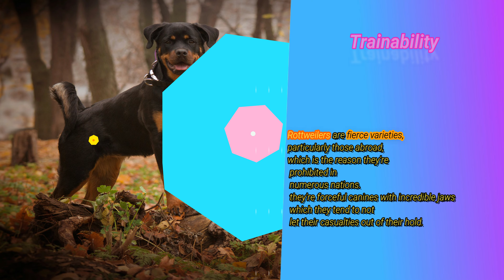Use ROTTWEILER To Make Someone Fall In Love With You/rott/channel Doggies by Sandeep/shots🐶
Use ROTTWEILER To Make Someone Fall In Love With You/rott/love/shortvideo/you tuber/shots/dogs#🐶

Super's Dog Channel

Rottweilers चरित्र और स्वभाव

Rottweilers व्यक्तिगत कुत्ते हैं और अपने परिवारों के प्रति मित्रवत और स्थिर हैं। वे असाधारण संबंध हैं और इसी तरह परिवारों के लिए अविश्वसनीय चौकीदार कुत्ते हैं। वे अपने पोषित व्यक्ति का एक स्थान से दूसरे स्थान पर अनुसरण करते हैं, ताकि वे लगातार दृश्य धारणा के अंदर रहें।

शिक्षण योग्यता

Rottweilers भयंकर किस्में हैं, विशेष रूप से विदेशों में, यही कारण है कि वे कई देशों में प्रतिबंधित हैं। वे अविश्वसनीय जबड़े के साथ जबरदस्त कुत्ते हैं जो वे अपने हताहतों को अपनी पकड़ से बाहर नहीं होने देते हैं।

Rottweilers कुछ हद तक प्रमुख सम्मोहक कुत्ते हैं, जिन्हें वे आम तौर पर काम करने के रूप में उपयोग करते हैं और ज्ञान और शिक्षण योग्यता की निर्विवाद डिग्री के कारण कुत्ते को ठीक करते हैं। उन्हें अधिकांश किस्मों के विपरीत दिखाना मुश्किल नहीं है, हालांकि कई रोट्टवेइलर के पास एक जिद्दी लकीर है।

नर या मादा रॉटवीलर चुनना

क्या मेरे लिए नर या मादा रॉटवीलर खरीदना एक अच्छा विचार होगा?

एक नर या मादा रॉटवीलर चुनना पूरी तरह से निजी झुकाव का मुद्दा है। नर रोटी अधिक उल्लेखनीय हैं और संभवतः तेजी से बताई जा सकती हैं। महिला Rottweiler लड़कों की तुलना में अधिक विनम्र है और सामान्य तौर पर इसके संबंध में कम होगी। नर Rottweilers अधिक प्रबल होते हैं और आचरण द्वारा परीक्षण करते हैं।

This is my new Channel for Dog training and Entertainment purposes.

4 Reasons This NEW Technique Can Transform a Dog in 4 Weeks or Less

3 little known exercises that will have your dog listen to you 100% of the time

Eliminate any bad behavior and have a calm dog without treats or practice

How to communicate so your dog understands/behaves by building a true bond.

Give your dog the greatest gift and take away "dog stress" so your dog lives longer.

🤣Funny Dog lovers

When we make COMPILATIONS, we do not steal other people's videos but share quality compilations with other people.

We will remove the clip, video, or come to an agreement. Thank you.

funny dog and cat memes,
funny dog and baby videos,
funny dog adoption profiles,
funny dog and owner costumes,
funny dog and cat videos 2021,
a dog funny video,
a dog funny gif,
a funny dog picture,
a funny dog joke,
a funny dog story,
a funny dog name,
a funny dog poem,
funny dog photos,
dog funny barking,
dog funny birthday,
dog funny breathing,
dog funny birthday wishes,
dog funny bone,
dog funny birthday cards,
dog funny birthday meme